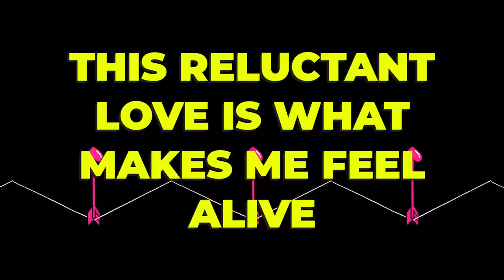kyOresu - Pure Pure || Rabbit Hole (English cover)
Original song by DECO*27 feat. Hatsune Miku
Cover/mixing/English lyrics by kyOresu
Animation by @channelcaststation